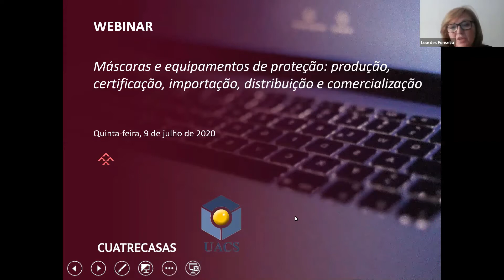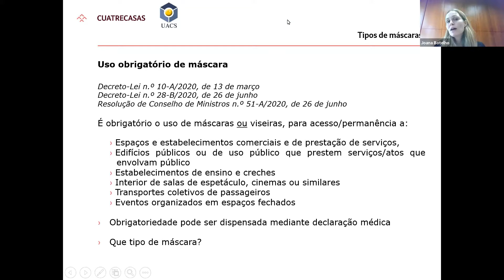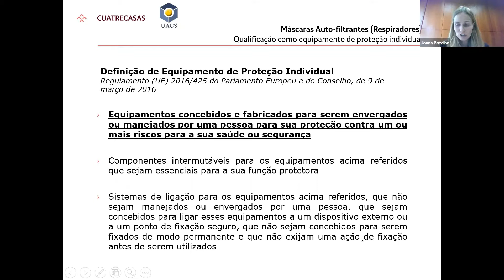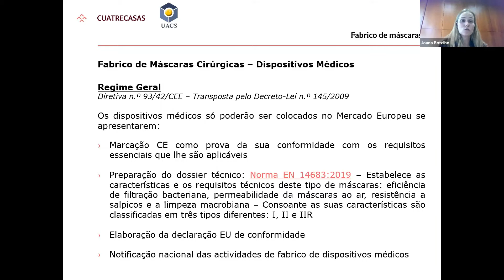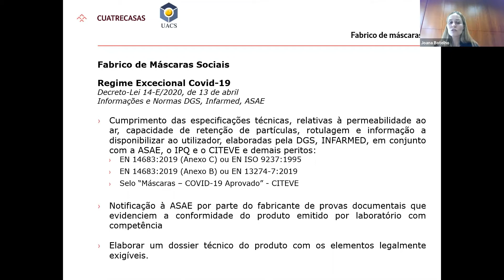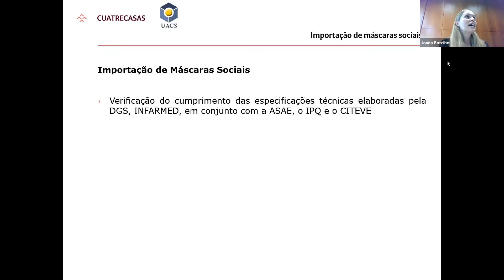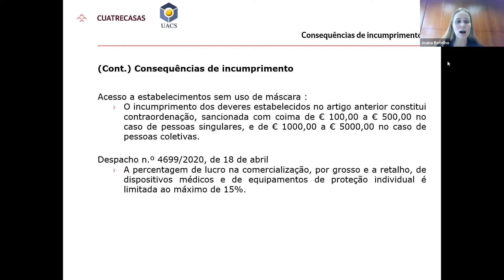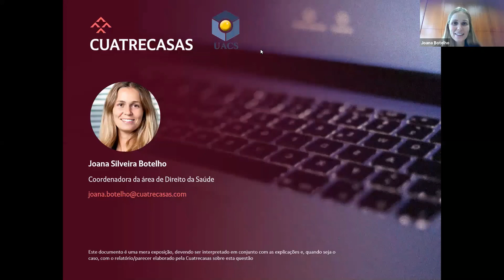Máscaras e equipamentos de proteção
Webinar decorrido a 9 de juho de 2020 sobre máscaras e equipamentos de proteção: produção, certificação, importação, distribuição e comercialização